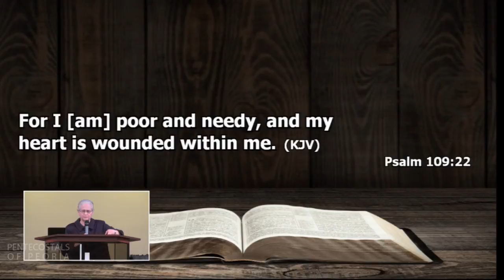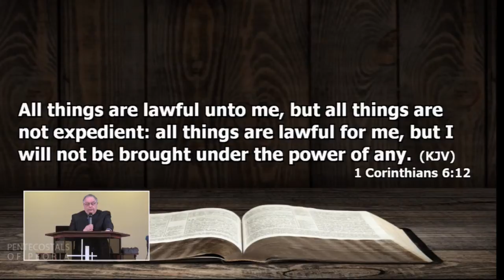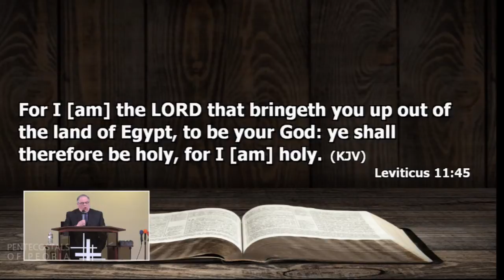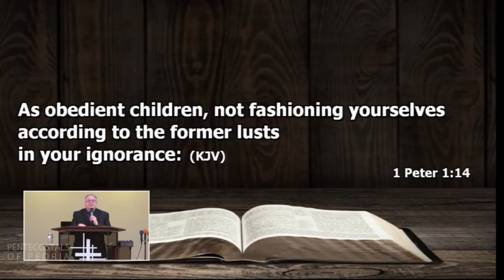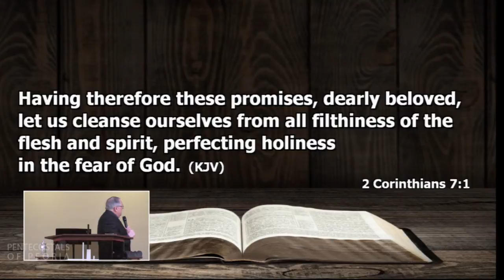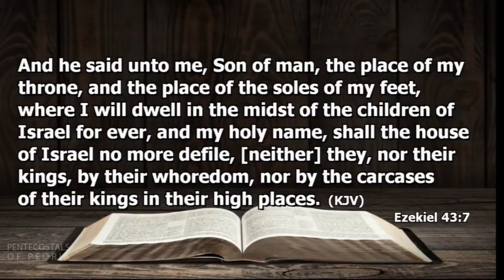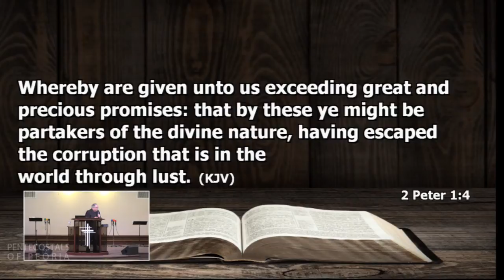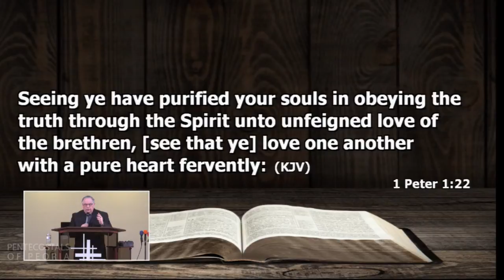P.O.P. Bishop F. Joe Ellis/Holiness...The Law Of God's House